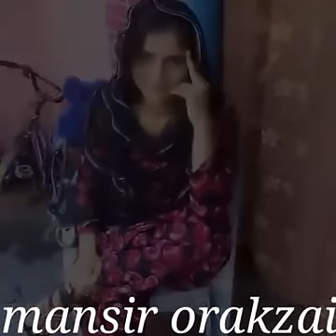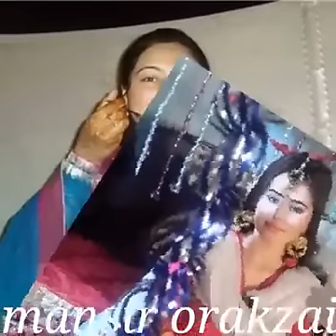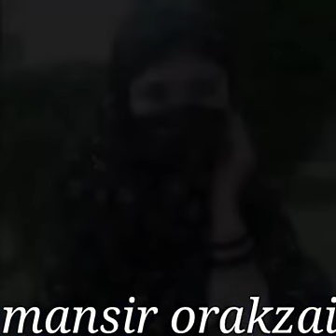Kabul Jan Feat Wagma Tapey 2016 - Janana Bal Watan Ta Ma Za